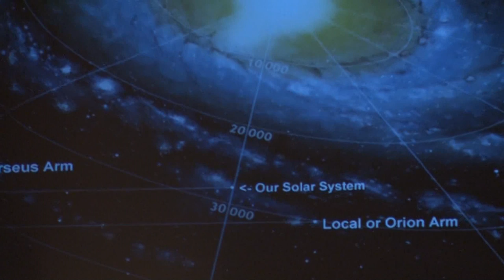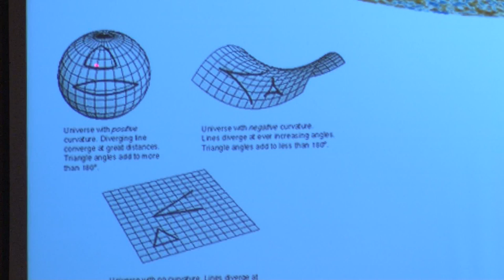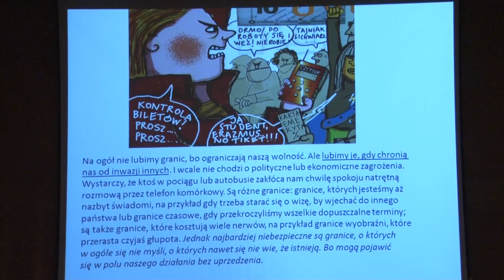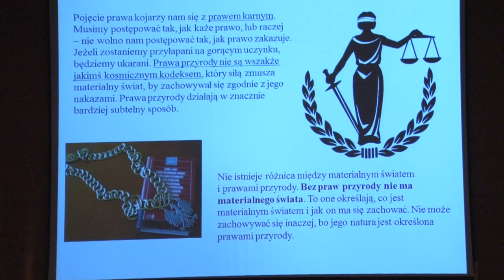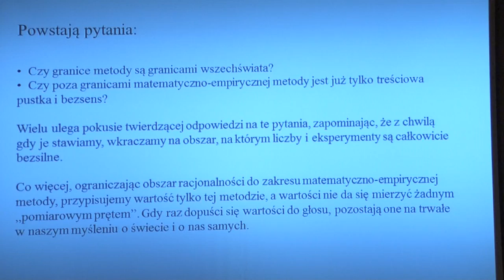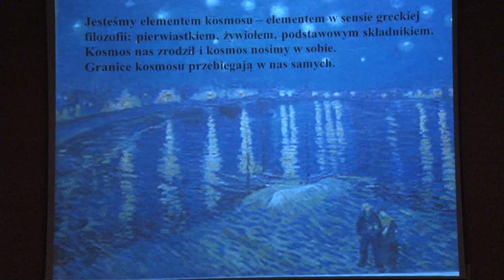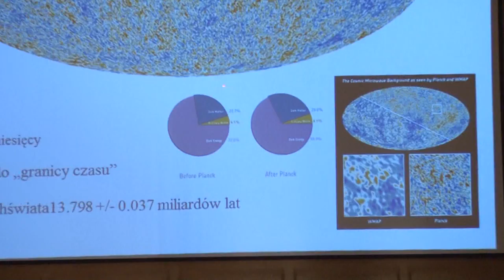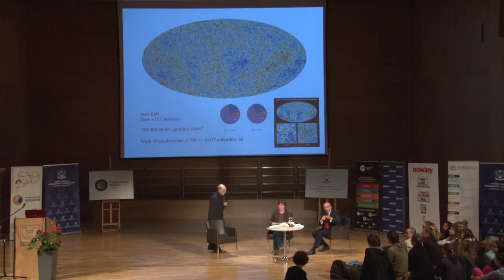ks. prof. Michał Heller wykład otwarty pt. "Granice Nauki"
Rzeszów odwiedził wyjątkowy gość, ks. prof. Michał Heller. Wykład pt. „Granice wszechświata" zorganizowany został przez Wyższą Szkołę Informatyki i Zarządzania w Rzeszowie i Copernicus Center Press.

0:00 Wstęp
5:40 Wystąpienie prof. M. Heller
55:22 Panel dyskusyjny
1:03:23 Pytania od publiczności